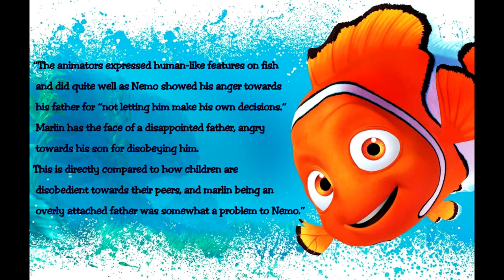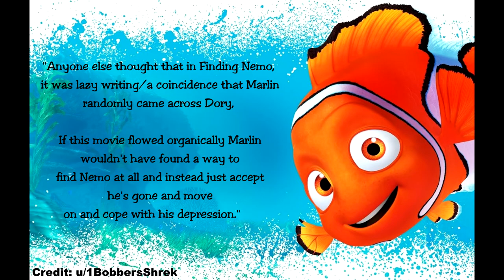THIS is What Would Happen if Marlin Went Missing Instead - Finding Nemo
Finding Nemo was a great film, however as a kid watching this movie, I've always wondered what would happen if Marlin went missing instead.

More Film Studies -

-► Cancelled version of Toy Story 4